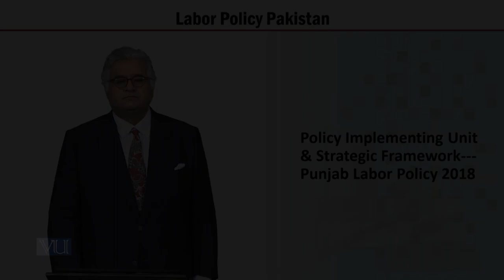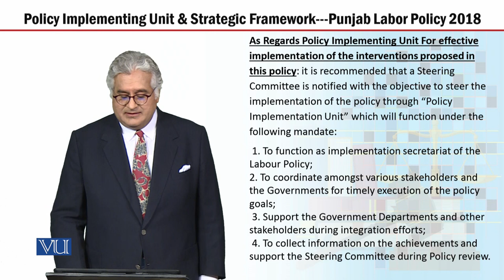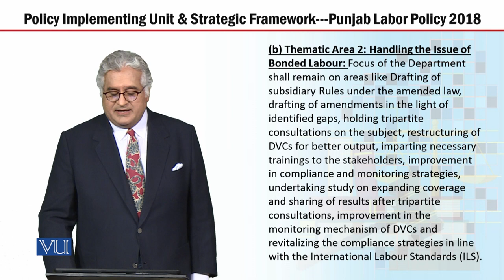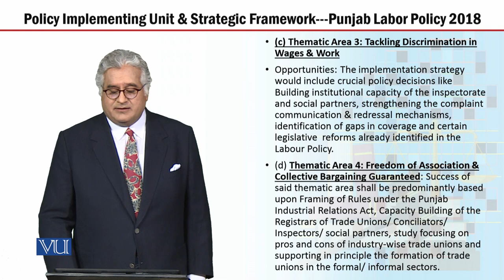MGT723_Topic129 | Labor Policy